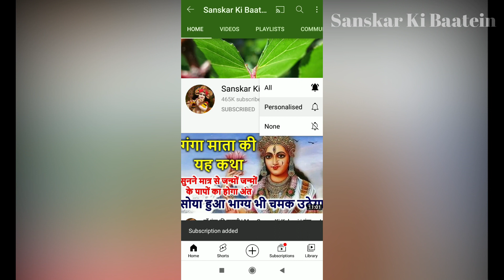सोमवार की शाम शिवजी को अति प्रिय शिव स्तोत्र सुनने मात्र से अनंत सुखों की होगी प्राप्ति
Somwar ke din | सोमवार की शाम शिवजी को अति प्रिय शिव स्तोत्र सुनने मात्र से अनंत सुखों की होगी प्राप्ति हर मनोकामना होगी पूरी